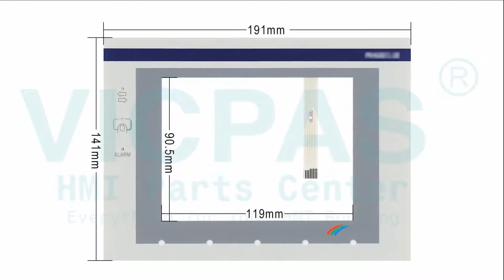Magelis XBTF032310 Protective Film HMI Touch Panel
Magelis XBT-F Schneider XBTF032310 Front Overlay Touch Membrane Repair
where you can find Schneider Magelis XBT-F XBTF032310 Touch Screen Monitor and Protective Film, more part and product detail than you ever thought possible!

Magelis XBT-F Series
XBTF011110  XBTF034410
XBTF011310  XBTF034510
XBTF011310TA  XBTF034610
XBTF023110  XBTF10CK
XBTF023310  XBTF32110
XBTF024110  XBT-F5MK110
XBTF024310  XBTFC022310
XBTF024510  XBTFC044310
XBTF024510PR  XBTFC044510
XBTF024610  XBTFC044610
XBTF032110  XBTFC064310
XBTF032310  XBTFC064510
XBTF032310TA  XBTFC064610
XBTF034310  XBTFC084310
XBTF034110  XBTFC084510
XBTF034210  XBTFC084610

VICPAS is the global leading provider of replacement, we have inventory membrane keypad, touchscreen, plastic case and other accessories for Schneider HMI repair replacement.

Skype:cmt-kandy
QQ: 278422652